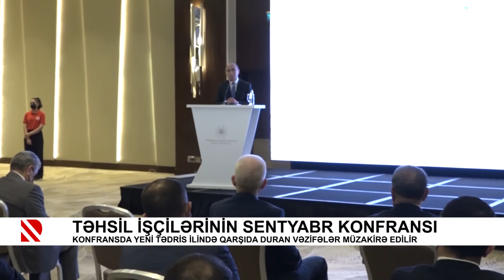Təhsil işçilərinin sentyabr konfransı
Konfransda yeni tədris ilində qarşıda duran vəzifələr müzakirə edilib